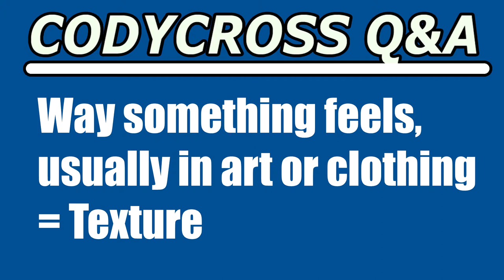Way something feels, usually in art or clothing (CodyCross Crossword Answer)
Way something feels, usually in art or clothing answer